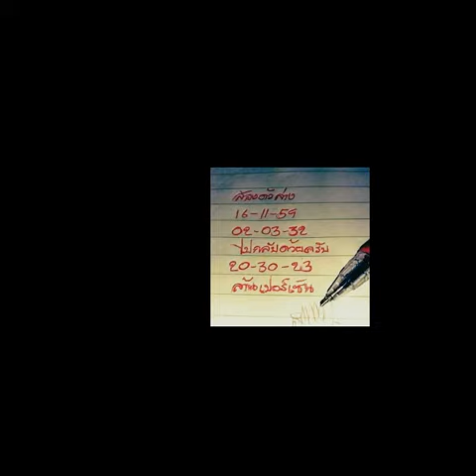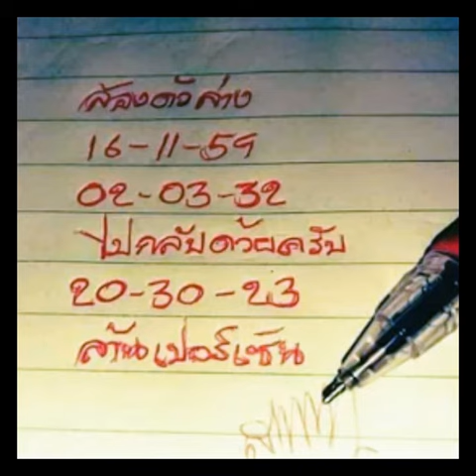เลขเด็ด ให้แล้วอย่าลืมกลับ!! หวยปากกาแดง สองตัวล่าง งวด16/11/59